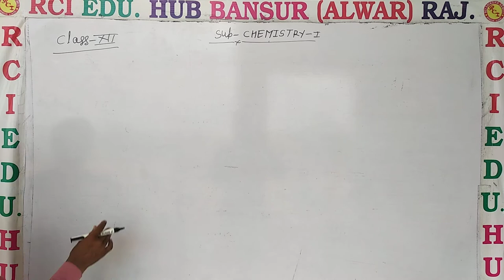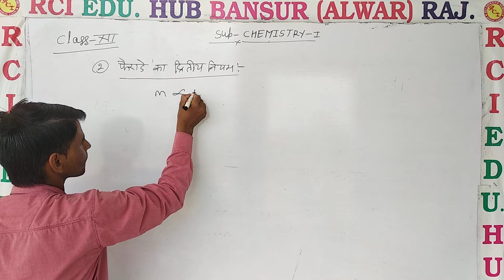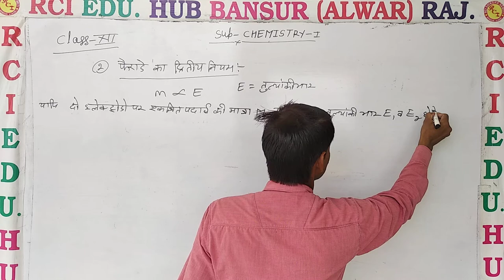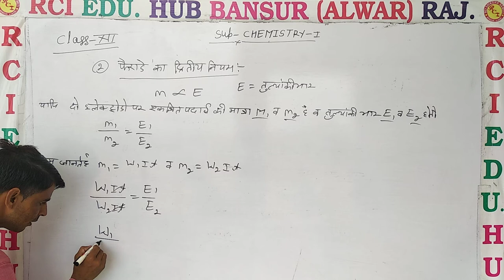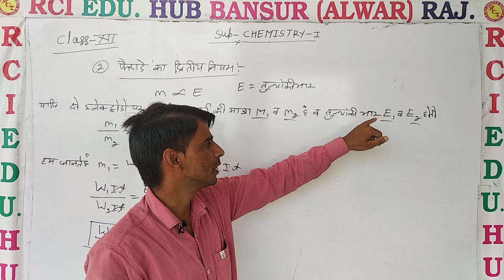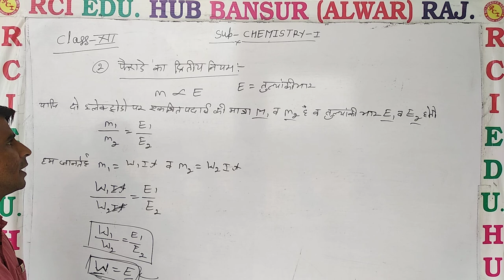फैराडे का द्वितीय नियम ll Rci Edu. Hub Bansur Alwar Raj. ll by sube singh sir